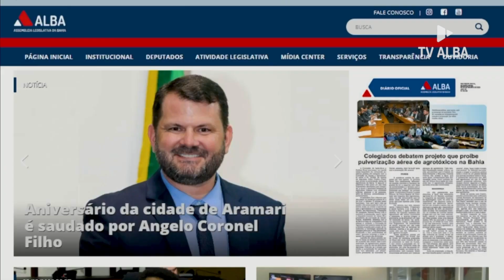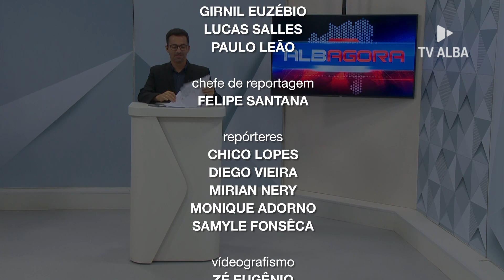ALBA AGORA - 06.09.23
O ALBA AGORA é apresentado pelo jornalista Chico Lopes, e estreia sempre de segunda a sexta, às 19h30, com reprises às 00h.

Salvador e RMS: canal aberto 12.2 ou 16 NET
Barreiras: canal aberto 40.2
Interior da Bahia: canal aberto 9.2 ou 10.2